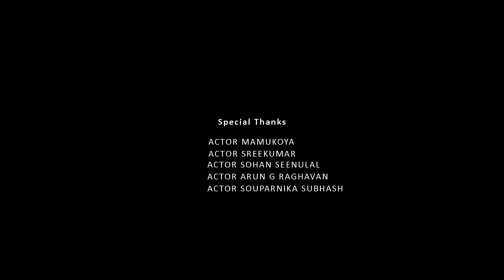Vykalyam | വൈകല്യം | Malayalam Shortfilm | Prasad Sree Keralavarma | Jithosh Chavakkad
എരിയരുതിനിയൊരുവളും പകലിലീ തെരുവിൽ...
പിടയരുതിനിയൊരുവളും വിഷംതീണ്ടി മണിയറകളിൽ.
ഇനിയുമൊരു ശബരിയിവിടെ ഉയരാതിരിക്കട്ടെ
അശുദ്ധയാം പെണ്ണവൾ വിശുദ്ധയാകട്ടെ
  പ്രസാദ് ശ്രീ കേരളവർമ്മ

Presenting You  Malayalam Shortfilm Vykalyam

|| ANTI-PIRACY WARNING ||